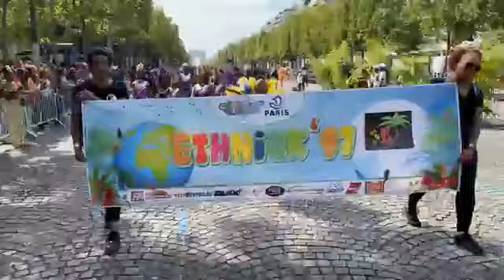carnaval Tropical Paris 2023 prt15